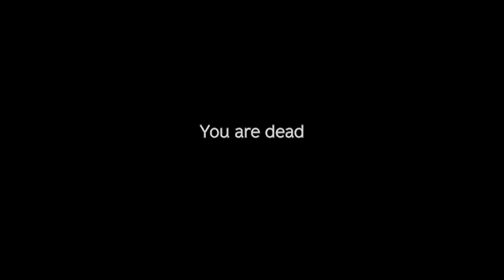DayZ has officially PEAKED! (Best Moments)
If you're into Realistic/Survival/Post-Apocalyptic/Zombie/MMO that makes you want to feel like you're actually in The Walking Dead, then this is exactly what you want, you can stop looking.

Hit me up, I might play with you sometime & I can teach you the basics of surviving!

PS: This is not a review. These are just some of my best moments.